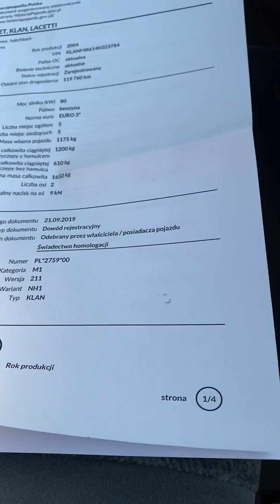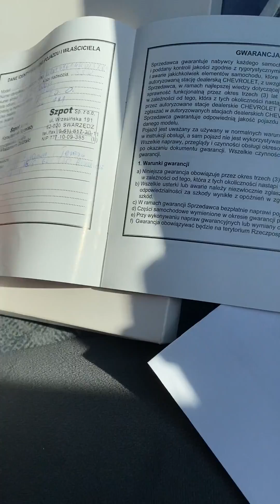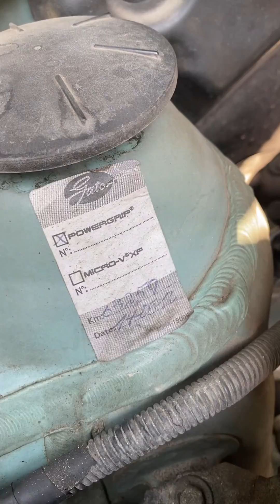Chevrolet Lacetti 1.6 SX Hatback Salon Polska I właściciel Bezwypadkowy - Sprzedam Tel: 515114103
Sprzedam Chevroleta Lacetti 1.6 SX Hatback

Samochód od nowości kupiony w salonie Chevroleta w Polsce w Swarzędzu.
Użytkowany także od nowości przez wyłącznie jednego właściciela.

100% bezwypadkowy.
100% cały w oryginalnym lakierze.
Cały czas do końca garażowany.
W pełni sprawny.
Czysty, uszanowany.
Bez korozji, lewy próg był naprawiany jedynie.
Opony letnie w BDB stanie.
Dwa kluczyki.

Technicznie wszystko co trzeba było zrobić, naprawić, było serwisowane regularnie.

Wystawiam fakturę VAT marża, a więc Kupujący nie musi płacić podatku PCC-2% w urzędzie skarbowym.

Auto można oglądać cały dzień, także wieczorami i w weekendy w Skrzeszewie k. Legionowa, 25 minut od Warszawy.